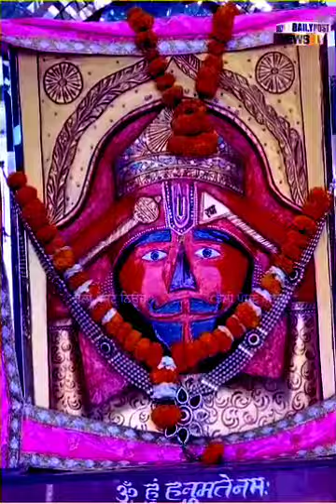ᴡɪᴛʜ ᴛʜᴇ ɢʀᴀᴄᴇ ᴏғ ʟᴏʀᴅ ʜᴀɴᴜᴍᴀɴ, ᴀʟʟ ᴡᴏʀᴋs ᴀʀᴇ sᴜᴄᴄᴇssғᴜʟ! ʀᴀᴍ ʙʜᴀɢᴀᴛ ᴍᴜsᴛ ᴡʀɪᴛᴇ, "sɪᴛᴀ ʀᴀᴍ"